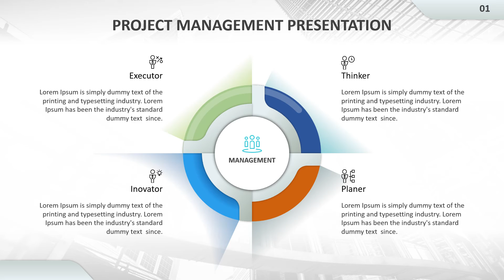Project Management PowerPoint PPT Presentation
project management, project management model, project plan, project planning, project scope, project tracking